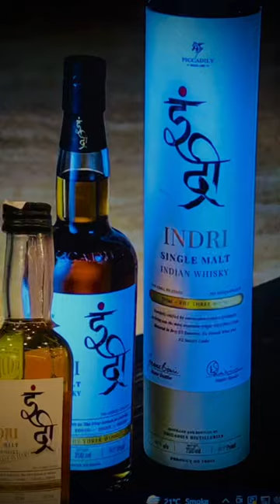Indri Miniature￼ Available ✨🥃👍🥃 indri ￼